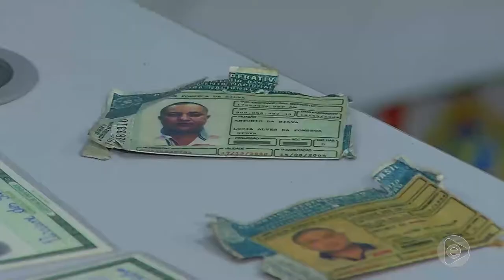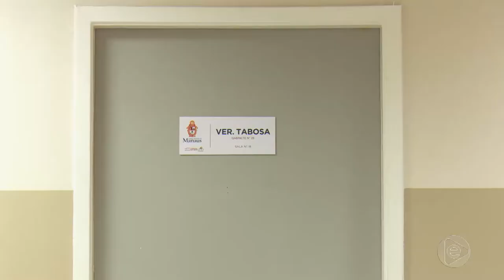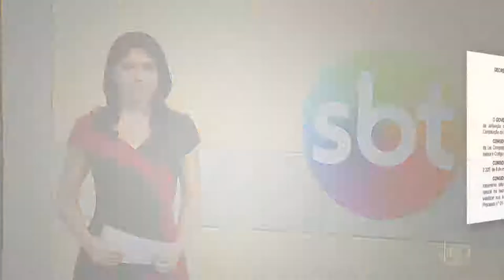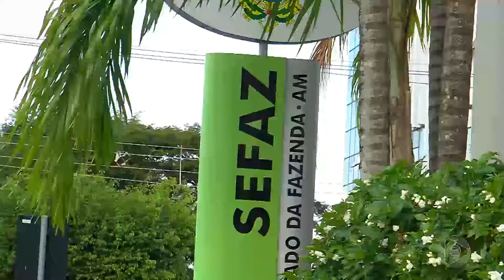Jornal Em Tempo (02.07.2019) 1º Bloco